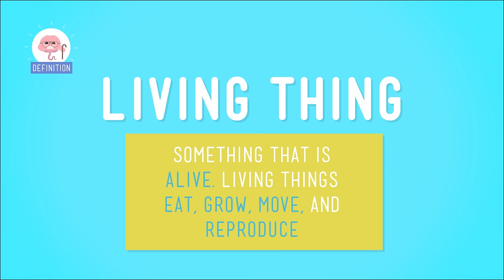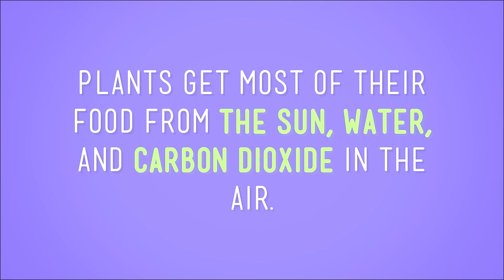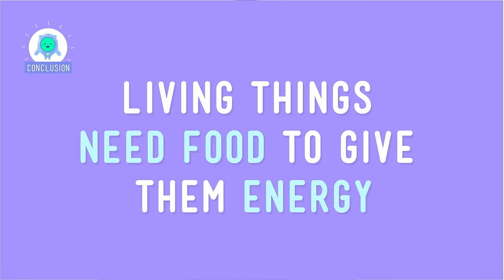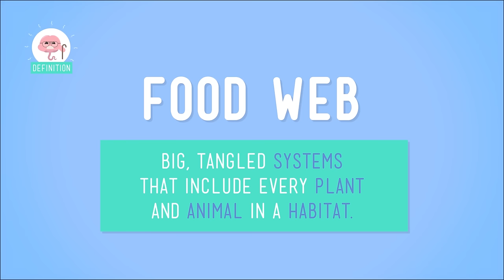Food Chains Compilation: Crash Course Kids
Maybe you'd like to just hear about one topic for a while. We understand. So today, let's just watch some videos about how we get energy. And how one animal gets energy from another animal, or a plant. It's all about food chains and food webs in this Crash Course Kids Compilation. :)

Credits...
Producer & Editor: Nicholas Jenkins
Cinematographer & Director: Michael Aranda
Host: Sabrina Cruz
Script Supervisor: Mickie Halpern
Writer: Allyson Shaw, Shelby Alinsky, and Jen Szimanski
Executive Producers: John & Hank Green
Consultant: Shelby Alinsky
Script Editor: Blake de Pastino

Thought Cafe Team:
Stephanie Bailis
Cody Brown
Suzanna Brusikiewicz
Jonathan Corbiere
Nick Counter
Kelsey Heinrichs
Jack Kenedy
Corey MacDonald
Tyler Sammy
Nikkie Stinchcombe
James Tuer
Adam Winnik